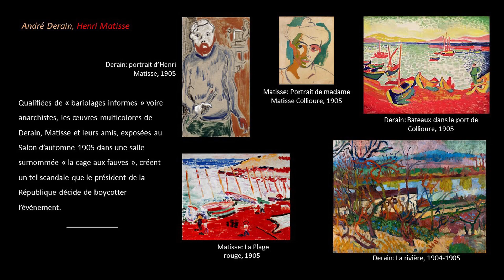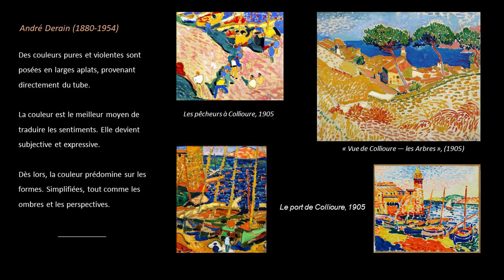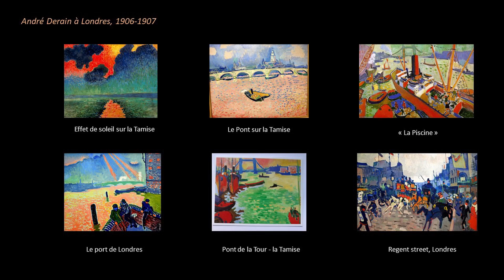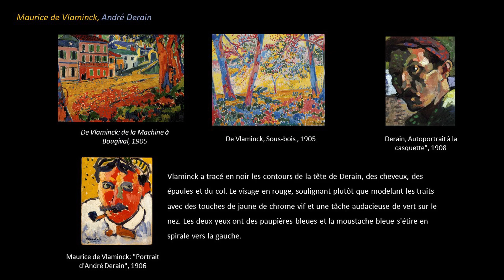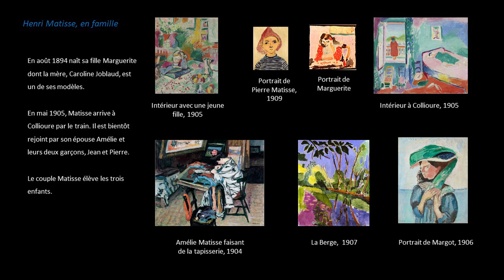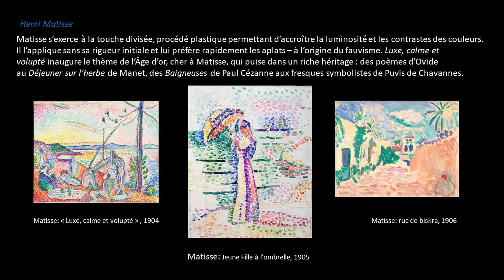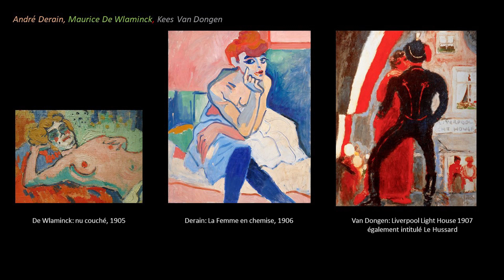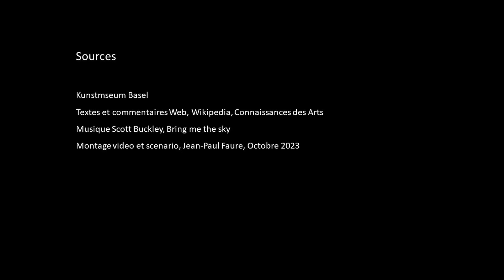Derain Matisse et leurs amis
Interprétation de l'exposition du Kunstmuseum Basel : Matisse, Derain et leurs amis, l’avant-garde parisienne des années 1904–1908. A voir en haute définition !